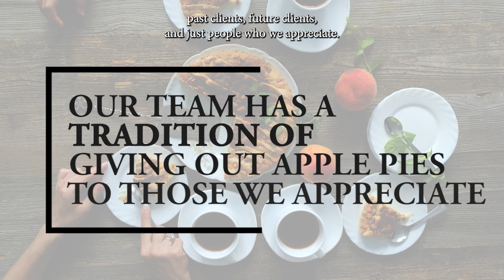The Spirit of Thanksgiving: You Bring the Coffee. We’ll Provide the Pie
As fall paints Florida in its vibrant colors, we're embracing the Thanksgiving spirit once again. Join us as we continue our heartwarming tradition of sharing pies with our cherished community. Thanksgiving is a time for gratitude and giving, and we'd love for you to be part of this special celebration.

ABOUT US
Widely recognized as experts in the all ages, active adult & country club communities in Palm Beach County, The Scherer Team provides clients with the tools and experience required for smooth, successful transactions in today’s challenging and ever-changing markets.

Skilled in short sales, foreclosures, traditional, and first-time homebuyer programs, The Scherer Team is able to guide Buyers, Sellers & Investors through the often confusing and frustrating process of buying or selling real estate.

Laurie Scherer, PA
The Scherer Team
Keller Williams Innovations